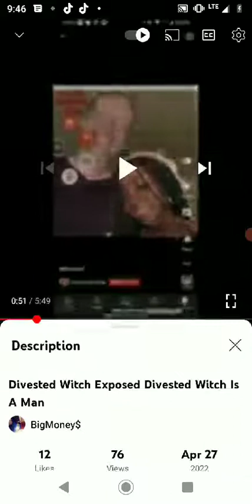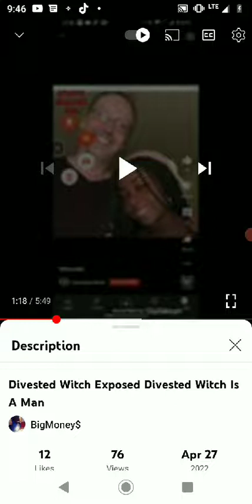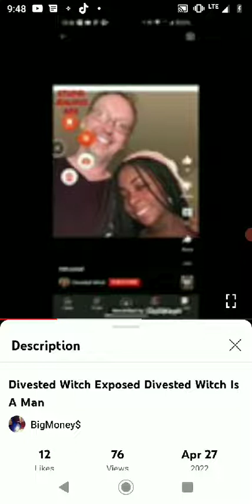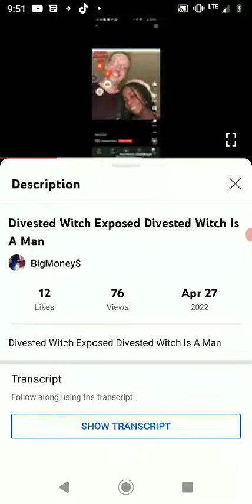you're clearly a butch lesbian and @divested witch is beautiful.